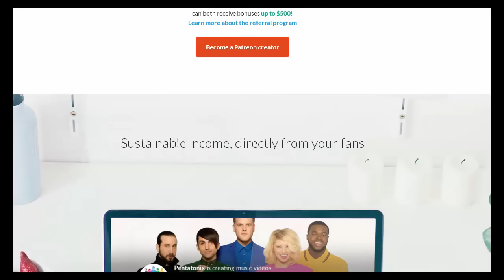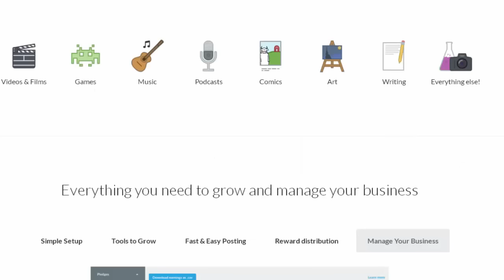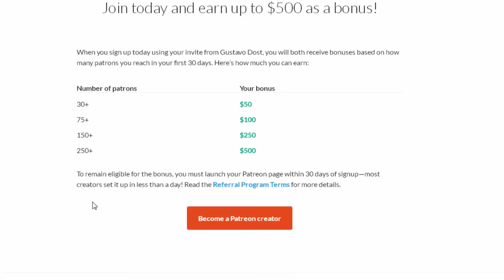😜 INGRESOS PASIVOS para ARTISTAS – Consigue que te paguen por tu trabajo ARTISTICO 😍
¿Cómo puede hacer para recibir ingresos pasivos un artista? El secreto está en los mecenazgos. Por mucho tiempo durante la historia, gente interesada en el arte ha patrocinado a sus artistas favoritos. Lo hicieron reyes y comerciantes ricos. Se trata de una plataforma online que te permite conseguir mecenas que apoyen tu obra.
¿Puede un artesano generar ingresos recurrentes y pasivos? Es una gran pregunta. La mayoría de los artesanos ni siquiera se lo plantea. ¿Es posible conseguir que tu trabajo artesanal te brinde ingresos a lo largo del tiempo? En este video respondo a esta pregunta. La mayoría de los creadores tiene que vender una pieza para conseguir un ingreso. Lo cual es bastante esclavizado.

0:00 ¿Puede un artista conseguir ingresos pasivos?
0:40 ¿Cómo conseguir un ingreso sustancioso directamente de tus seguidores más fanáticos?
0:55 ¿Cómo incentivar a tus patrocinadores y fans?
1:05 ¿Quién puede utilizar Patreon?
1:46 ¿Cuántos ingresos ha conseguido Tim Urban en Patreon?
2:10 Centrate en tu obra y que tus patrocinadores se preocupen de tus ingresos
2:55 Conclusión